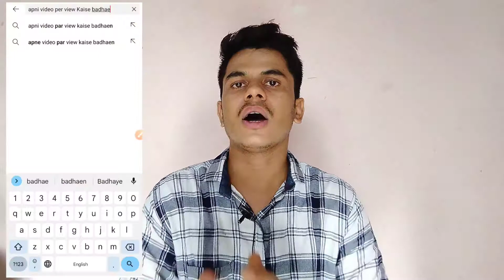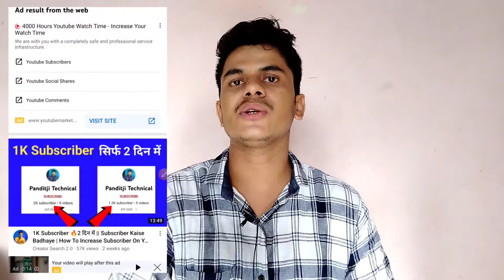YouTube Channel Grow Tips 2022 ? SP Knowledge 0.2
Namaskar doston kya hal chaal hai asha karta hun sab log theek thak honge doston Aaj ham is video mein apni YouTube channel ko grow kaise karte hain Aaj ki is video Mein ham log jaenge video ko shuru Se lekar end Tak jarur dekhna..

Your question
* YouTube channel Grow karne ka tips
* Naya YouTube channel group kaise karen

Background music.